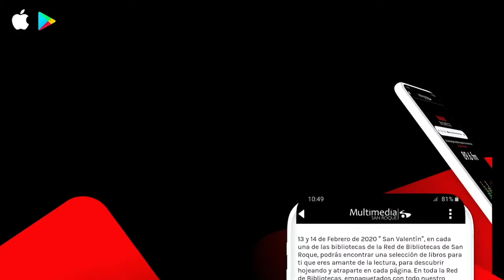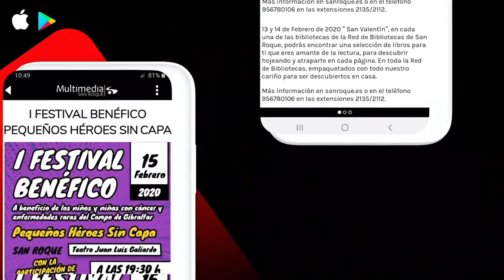FUTBOL BEBE CF NARANJITO VS PEÑA MADRIDISTA 27 FEBRERO 2020